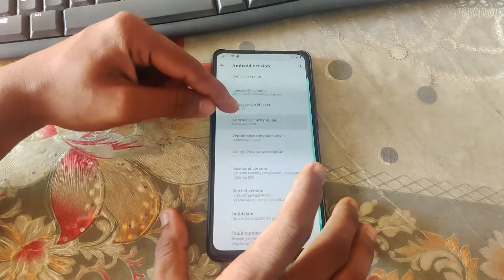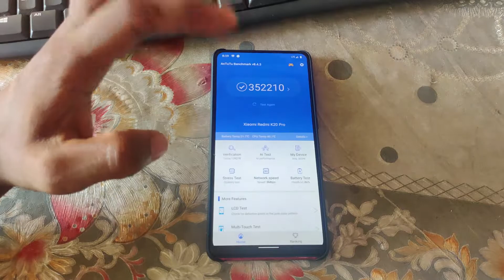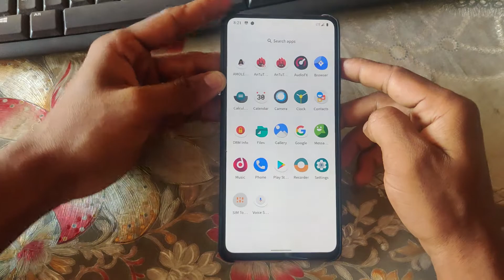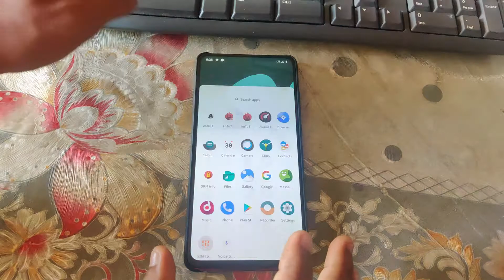[ROM] LineageOS 18.0 | Android 11 Unofficial For K20 Pro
Downloads :-

Flashing Instructions :
Download the latest build and GApps
Reboot to recovery
Flash proper vendor and firmware
Flash the latest build and GApps
Reboot